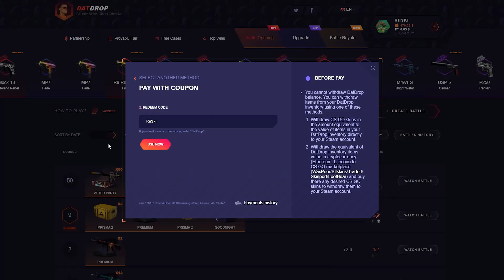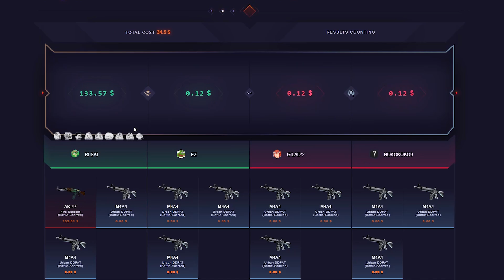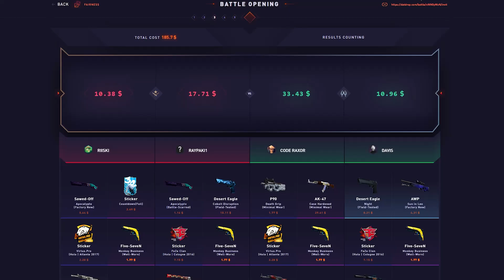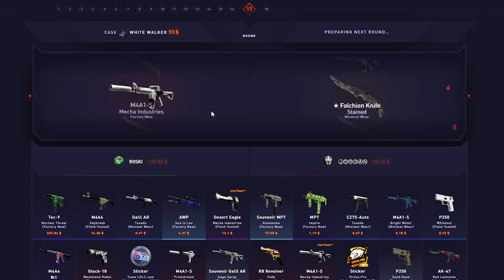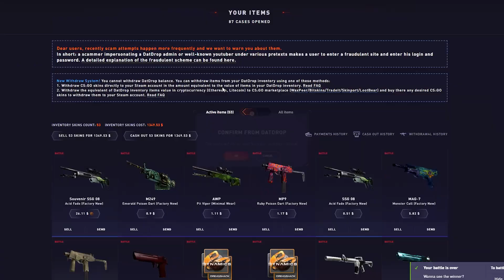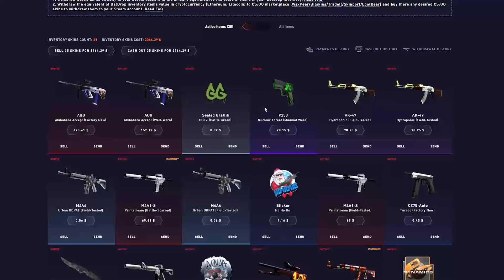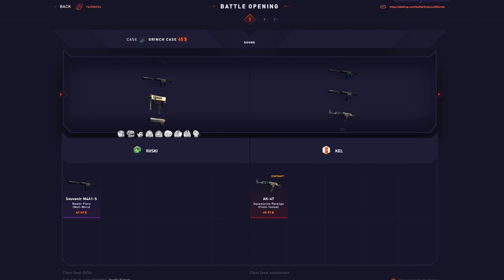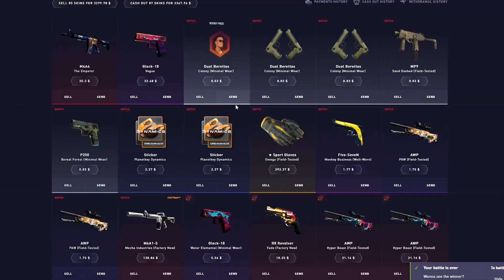I RETURNED TO DATDROP AND WON $3,000!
Welcome back to a long waited DATDROP video where today we deposited and went ham after a crappy first session until this happened! Hope you enjoy :)
If you guys wish to gamble on Datdrop and Gamble Responsibly, you can Use Code RiiSki by using the first link in the comment description or by clicking the top right and applying promo code!
This features a +5% Deposit Bonus!